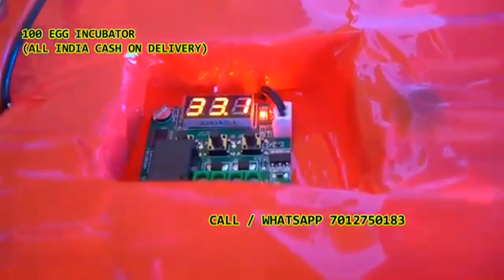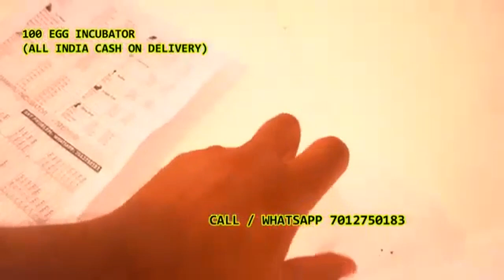100 Egg Incubator hatching machine for poultry in delhi Baqiabad Barwala Bawana